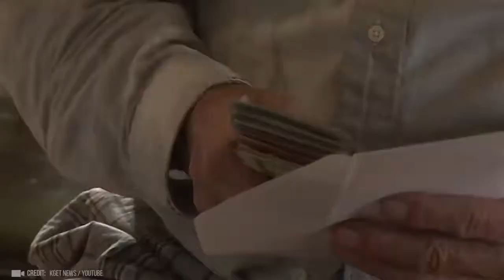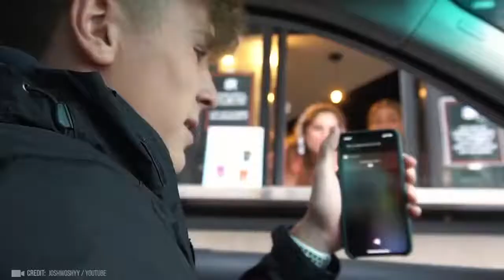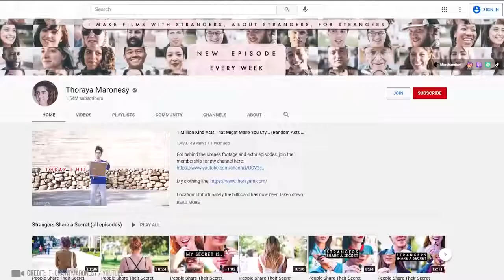Random Acts of Kindness - Faith In Humanity Restored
We hope you enjoyed this video. Let us know which one of these was your favorite.